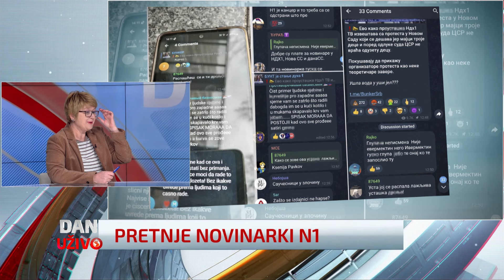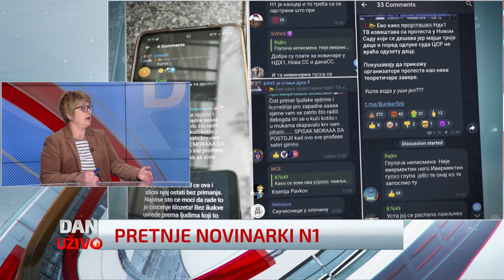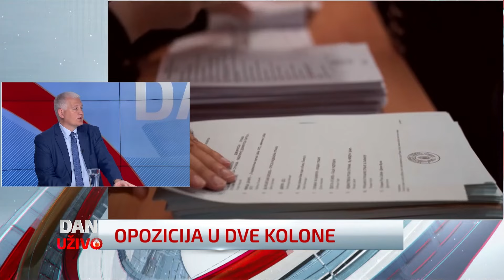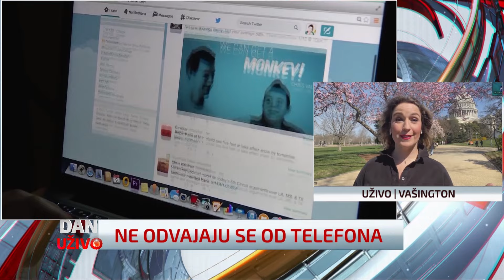Dan uživo (12.03.2024)